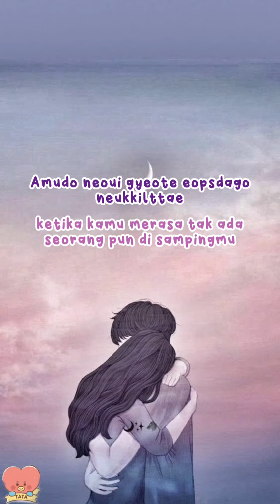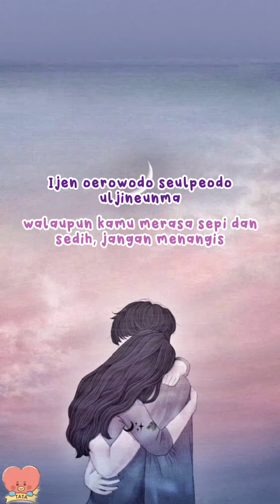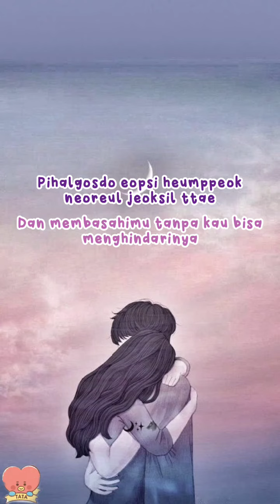Yoon Mi Rae - I'll Listen To What You Have To Say Lirik Sub Indonesia+ Romanization